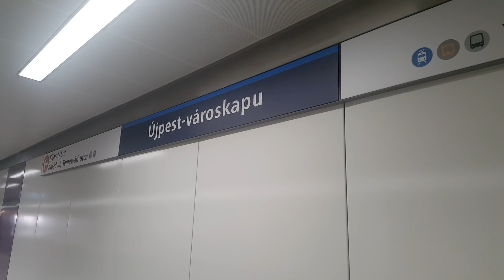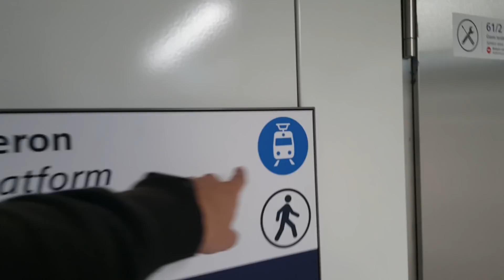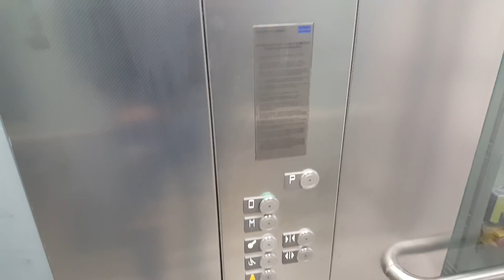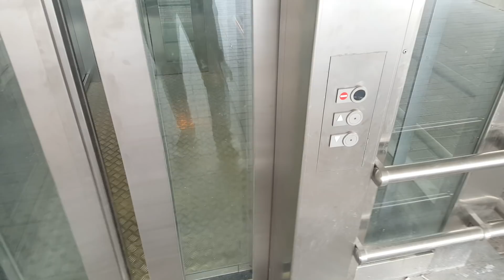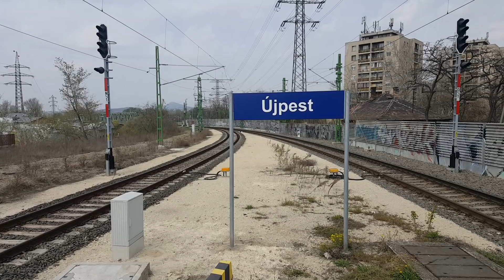Újpest-városkapu M (frissen felújított) összeköttetése a vasúttal!